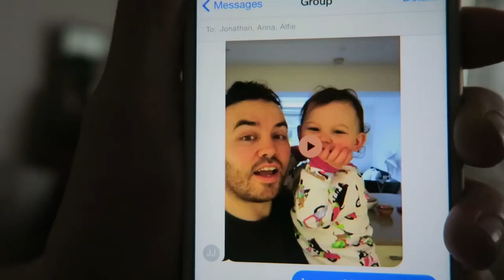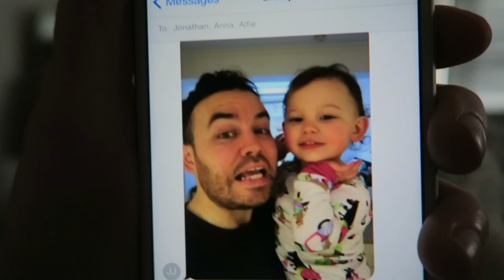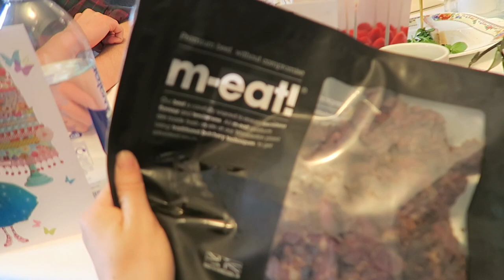My Birthday Surprise (THE BEST BIRTHDAY EVER)